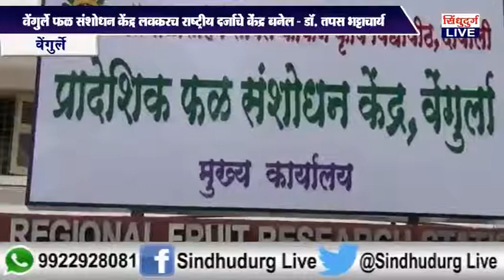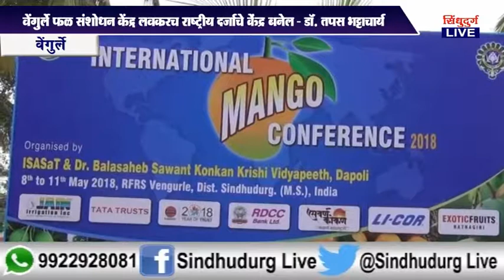वेंगुर्ले फळ संशोधन केंद्र लवकरच राष्ट्रीय दर्जाचे केंद्र बनेल डॉ तपस भट्टाचार्य